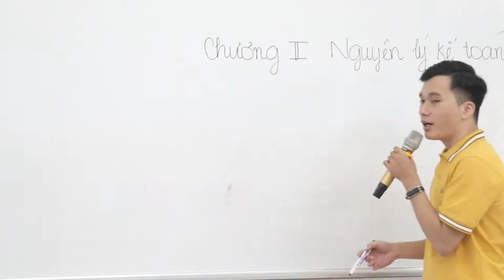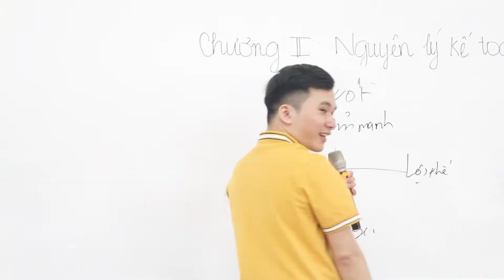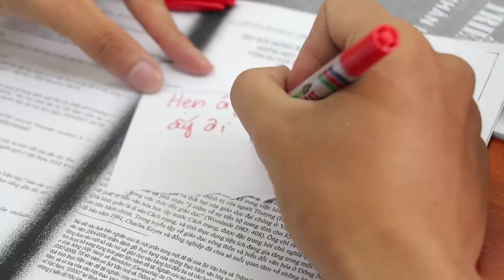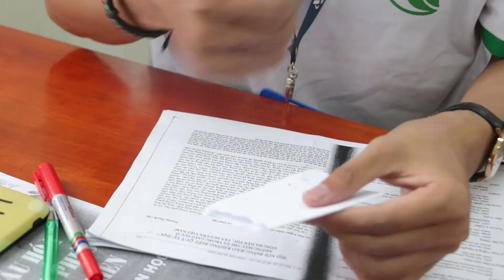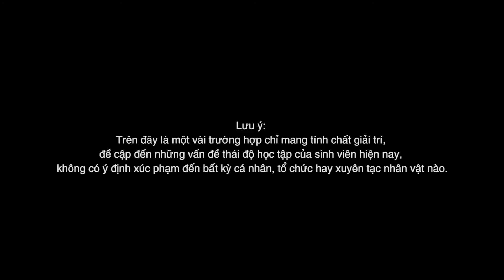JUST BE NICE tập 3 - Thái độ học tập